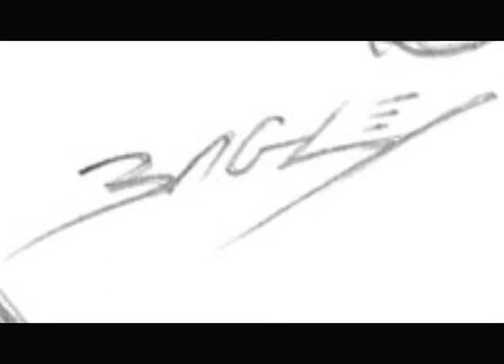NEW - Mark Bagley Interview on Straight Talk (short)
More from when the guys of SilverBaX Media caught up with Mr. Bagley and talk to him about comics. He talks about the comic that stared his love up to his new project with DC.